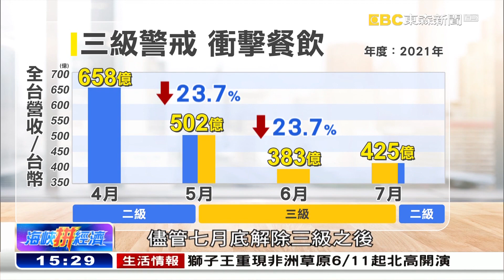病毒共存第3年！「麻辣」轉型雲端「餐」戰《海峽拼經濟》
與病毒共存邁入第三年，各行各業或多或少受到影響，餐飲業的感受尤其深刻。像是這位台商，原本在成都有21間店，從滷肉飯賣到麻辣鍋。大陸媒體多次採訪，是赫赫有名網紅店，但疫情一起，營運大受衝擊。他回到台灣，捨棄實體店，徹底轉向網購宅配。把麻辣火鍋的湯頭做成料理包，也複製大陸短影音的宣傳模式，拍起開箱影片，在雲端繼續參戰。